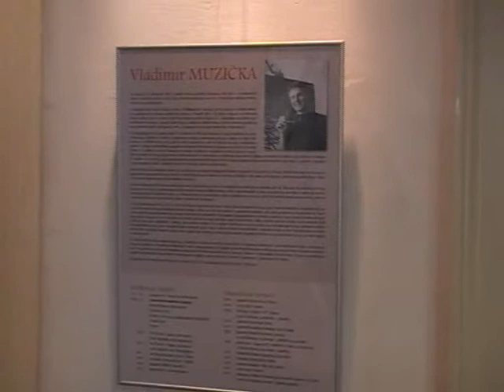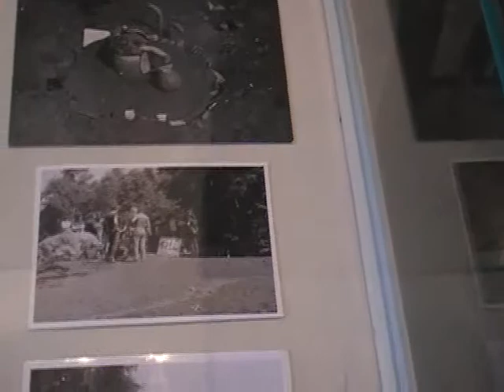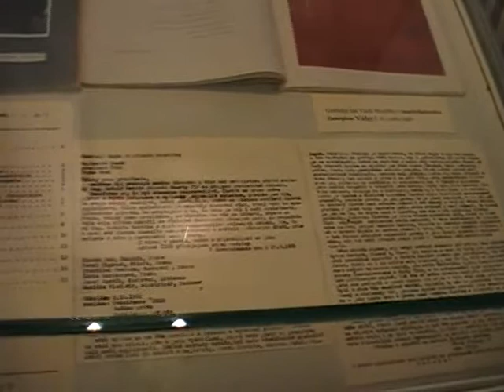Vladimír Muzička v Libri prohibiti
Výstavu obrazů a kreseb Vladimíra Muzičky  uspořádala v říjnu 2014 knihovna Libri prohibiti ve svých multifunkčích prostorách, kde se postupně představují umělci, které spojuje odpor proti komunismu, nebo jejich osudy v exilu. Umělec představil průřez své tvorby od doby, kdy spolu s dalšími severočechy  vystavoval tajně na výsypkách povrchových dolů v okolí Duchcova, až do poslední doby.